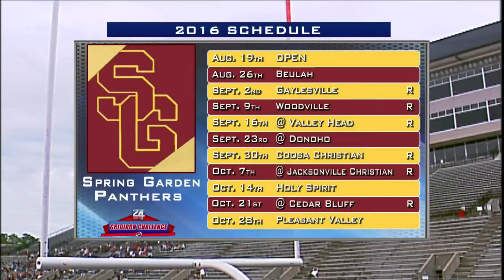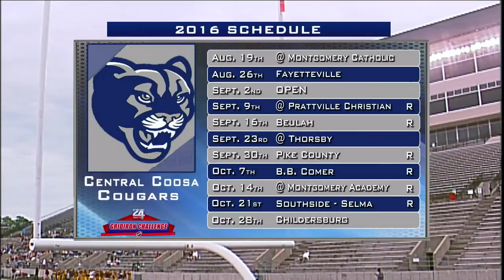2016 Gridiron Challenge - Spring Garden vs Central Coosa